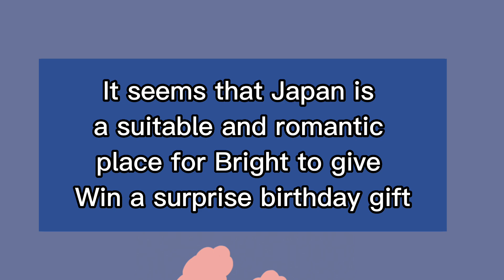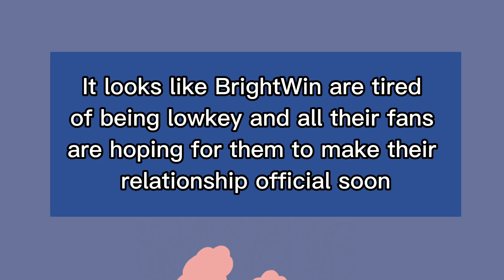Bright Gives Win A Engagement Diamond Ring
Recently Win posted a birthday present from Bright. The prize really surprised everyone especially their fandom, BWs because the gift was a diamond ring. Is it really a birthday gift or an engagement ring. Because a ring gift is usually given by someone for a gf/bf.